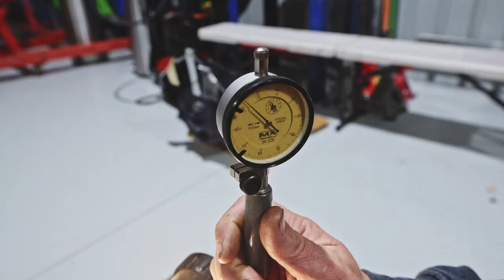Cummins Patrol – 6BT GU Ep.1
Finally managed to get the fist video up, build is well underway now so there will be plenty more to come as well as videos of trips and the thing in use!

Apologies as talking on camera is new to me and I'm trying to get used to it!

Sound Deadener Link: Definitely recommend, cheapest stuff that is the exact same as competitor brands and makes a massive difference in noise reduction

Cheers guys!